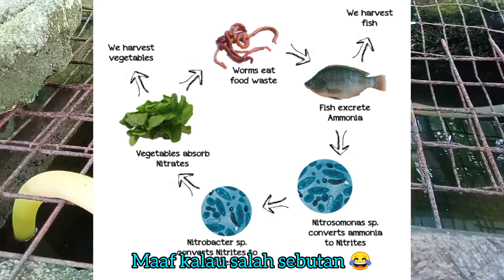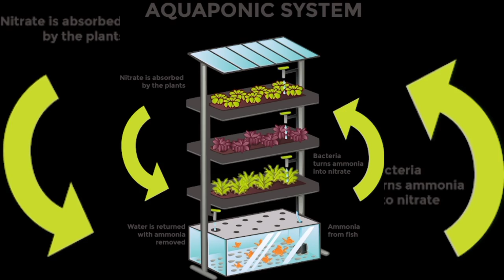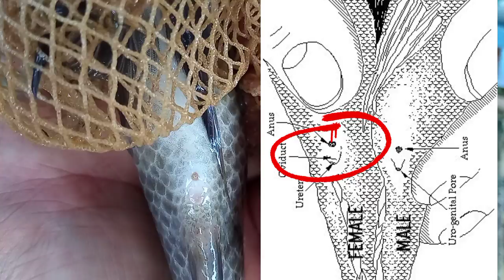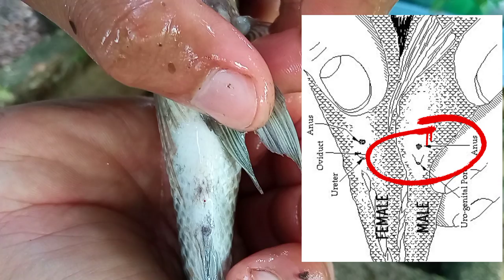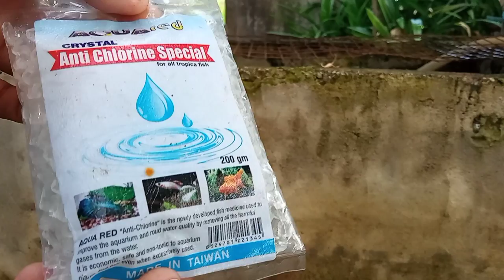EP26 Cuci Kolam Akuaponik Aku - ada ikan apa dalam tu? macam mana sistem akuaponik berfungsi?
assalamualaikum geng semua

masa aku balik angkat taut haritu, aku tgk kolam akuaponik aku dh kotor sgt, dia punya air pun dh jd slow xmau kluaq..jd aku pun decide nk cuci la sikit kan..alang2 tu aku buat video la boleh jgk hmpa tgok ada ikan apa dlm tu kan..selain tu aku ada terang jgk skit mcm mana sistem akuaponik ni berfungsi..jadi kalau hmpa nk tau hmpa kena tgok smpai hbis la video ni..hehe

enjoyyy geng ✌️😁